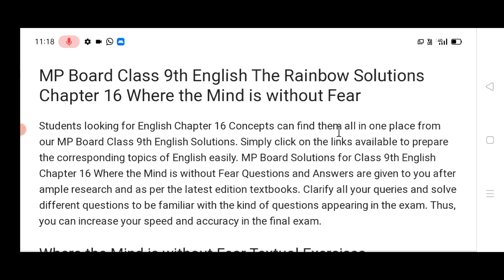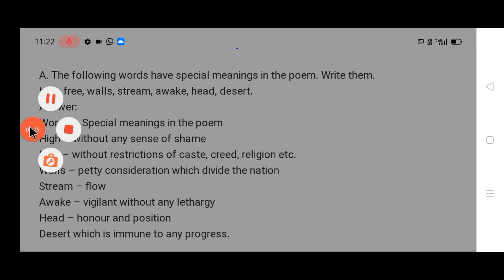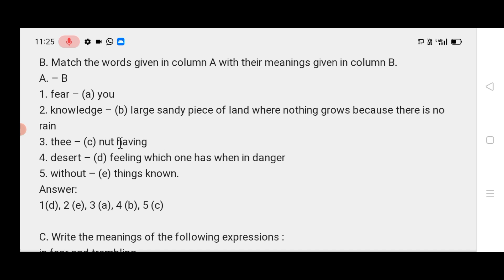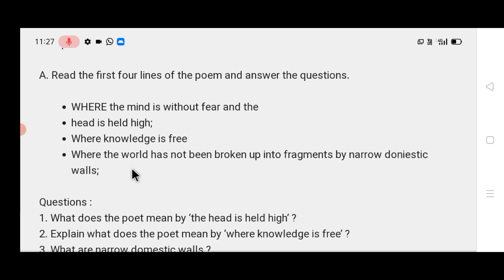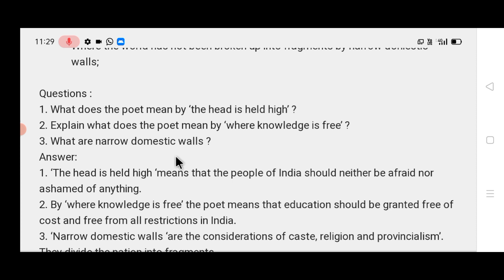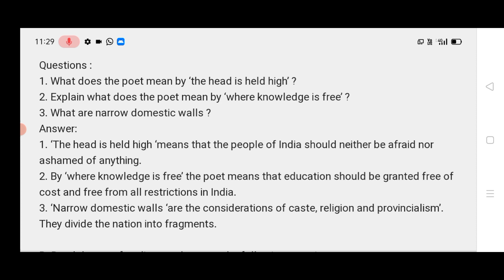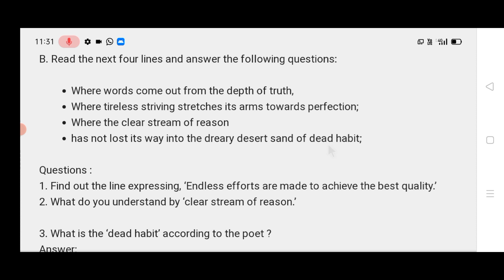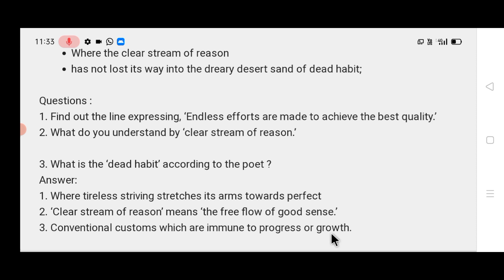9th class English lesson 16 whear the mind is without Fear